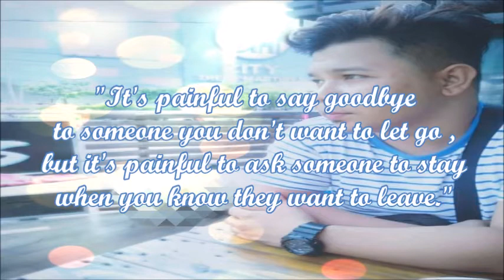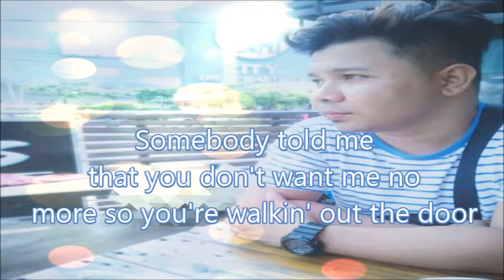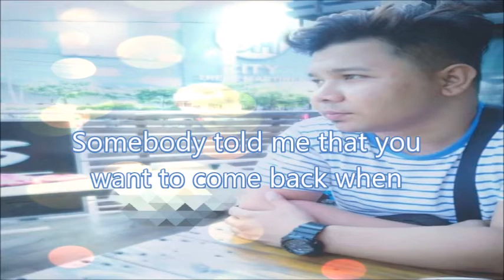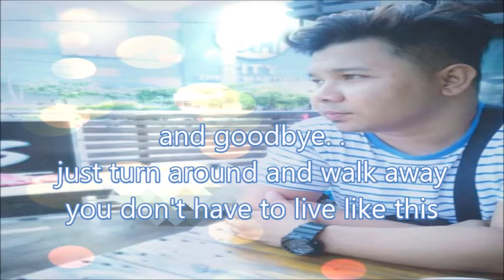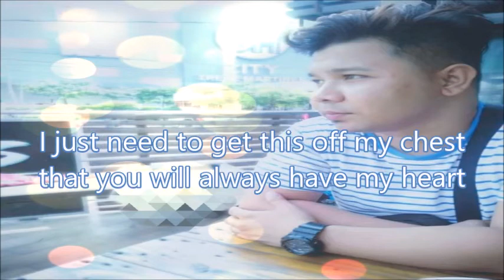LET ME BE THE ONE | Jimmy Bondoc (Lyrics)